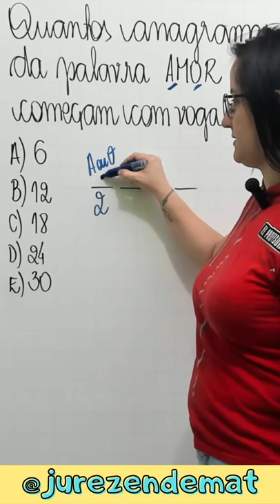Quantos Anagramas da palavra AMOR começam com VOGAL?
Um anagrama é formado pela permutação das letras de uma palavra. Você saberia me dizer quantos anagramas da palavra AMOR começam com VOGAL?